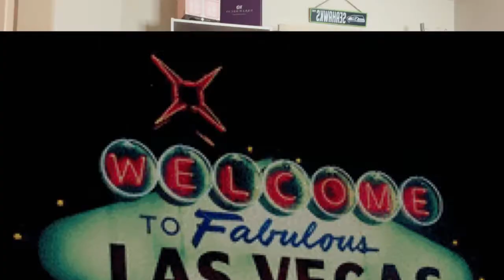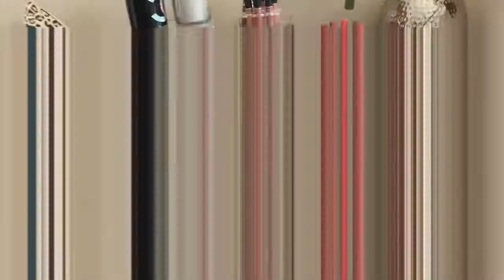Makeup Declutter|Pack w/me|Giveaway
Welcome back! Yo! Sup?!
I thought I had more footage recorded but at this point I got what I got while packing it all up! Hope you to some extent enjoyed this video and make sure to enter the giveaway on my Instagram page!

All the rules will be listed on the actual giveaway post however I will say you obviously must be a current and active supporter/follower/supporter whatever you wanna call yourself 🤪

USA ONLY. Make sure to leave your YouTube name on Instagram, and please only enter once on Instagram.

Video editor- InShot app